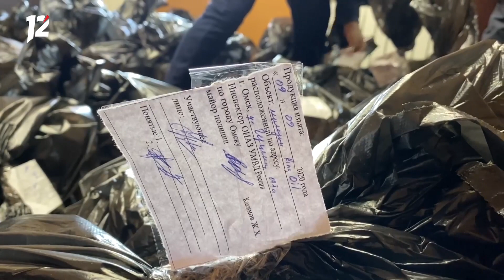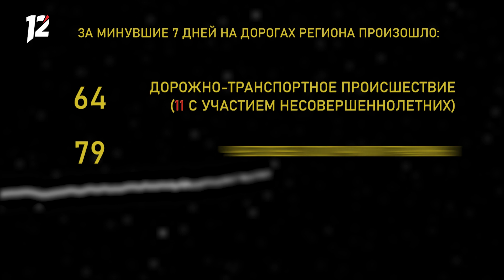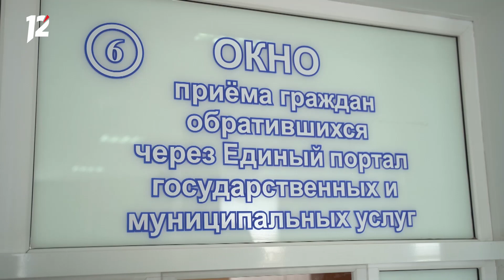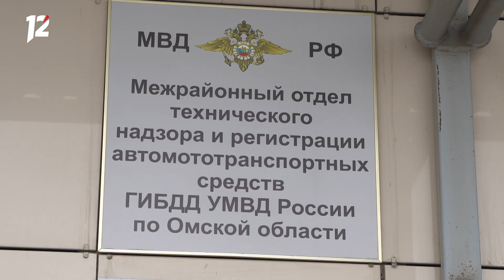«Основано на реальных событиях. Омск» Сводка за неделю (18.09.20)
В этом выпуске «Основано на реальных событиях»:

- Искала подработку для студентов. Теперь может сесть на 20 лет как драгдилер.
- Алло, полиция?! Расскажем и покажем работу дежурной части омского УМВД.
- Опасный трюк! Омич угнал свою машину с эвакуатора, после того как сотрудники ГИБДД отправили авто на штрафстоянку.